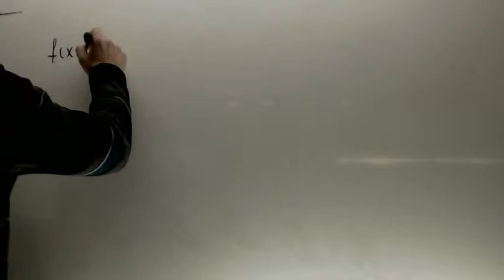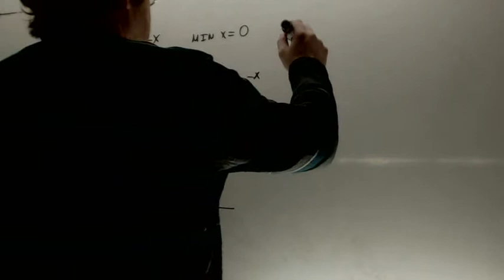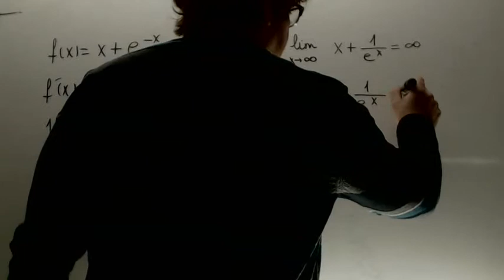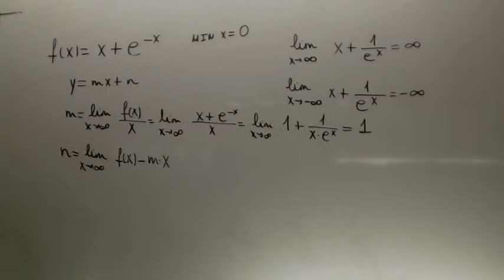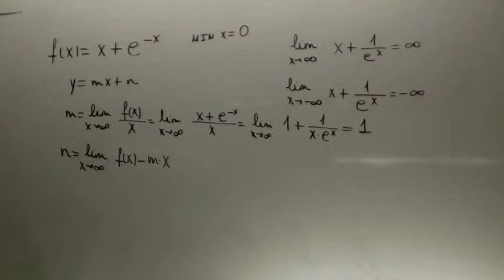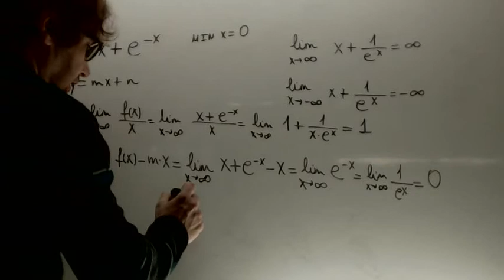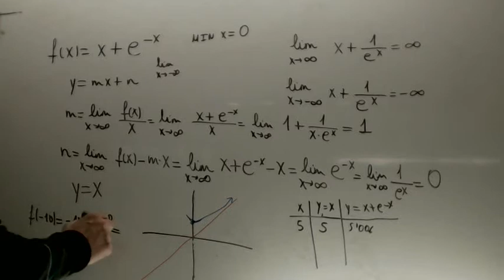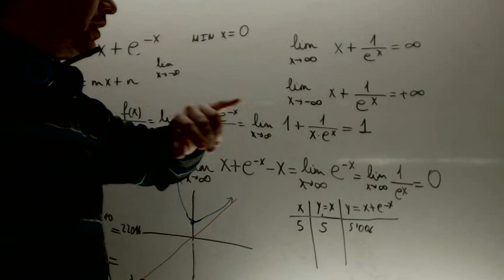Grafica funcion ex Matematicas 2 Bachillerato Academia Usero Estepona